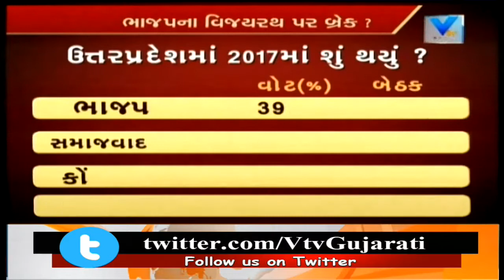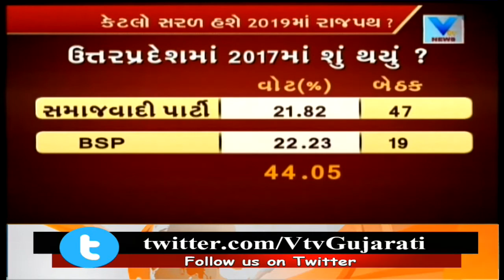Vtv Vishesh: Would Lok Sabha Elections of 2019 be easy for Modi led BJP? | Vtv News